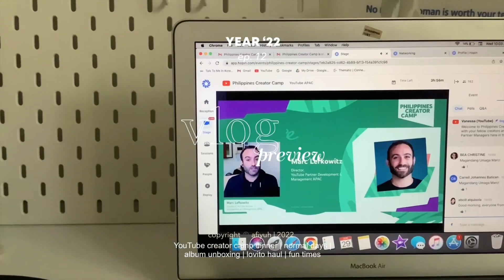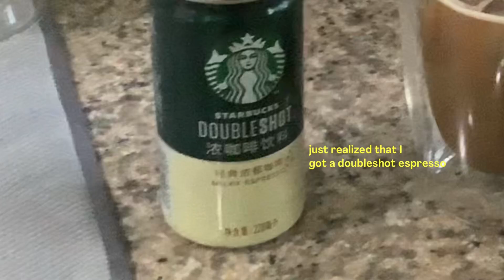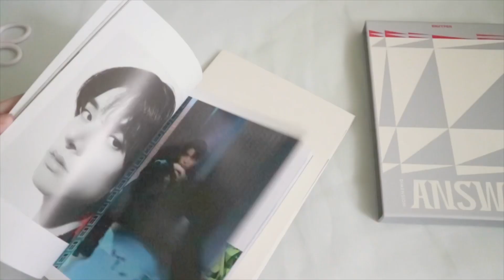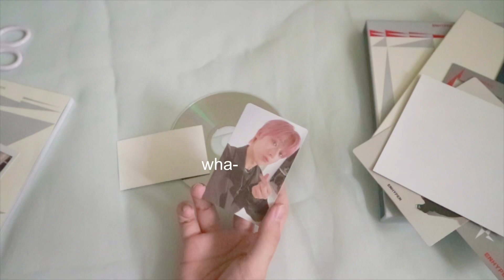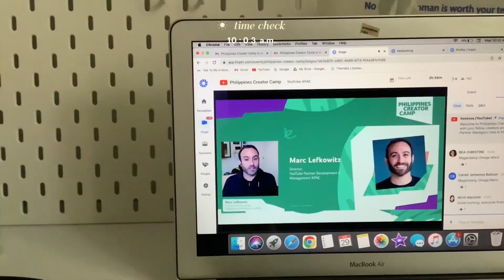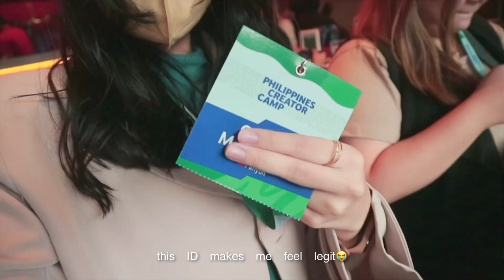days in my life vlog🌿 | ep. 12 ✨| youtube creator camp, enhypen album unboxing, Lovito try-on haul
☁️ Enhypen album ₱949 (got mine on sale before so I only got it for ₱522):

But I will sing of your strength, in the morning I will sing of your love; for you are my fortress, my refuge in times of trouble.

 afiyuh

: b u s i n e s s   i n q u i r i e s  /  c o l l a b s:

*FAQs

Notetaking: ipad air 3 & apple pencil gen 1
Apps: goodnotes & notability
Laptop: macbook air (idk what model)
Filming: canon eos m10
editing: lumafusion, capcut, procreate, phonto
BTS bias: Jungkook
Enhypen bias: 02 line ( Jay, Sunhoon, Jake )
SVT bias: Mingyu and Dokyeom

Hii! Some of the product links/codes above may be affiliated which means I will get a small amount of money when you purchase from the link, but won't add anything to the original price:)

school study vlog aesthetic studytuber productive days day in my life week in my life weekly vlog daily vlog productivity running errands what I eat in a week university uni life morning routine night city life city vlog bgc youtube event youtube creator camp 2022 y2k lovito try-on haul shopee try-on haul usual days